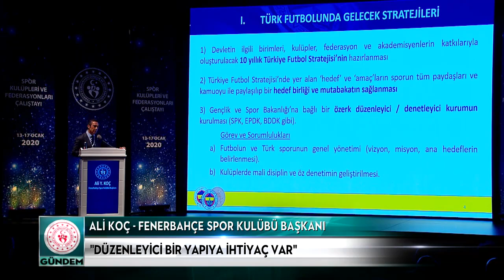Spor Kulüpleri ve Federasyonları Çalıştayı'nda ilk gün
Gençlik ve Spor Bakanlığı'nın düzenlediği "Spor Kulüpleri ve Federasyonları Çalıştayı"nda ilk gün tamamladı. Gelecek stratejilerinin çizildiği Çalıştay'da tüm paydaşlar TürkSporuİçinElele verdi.